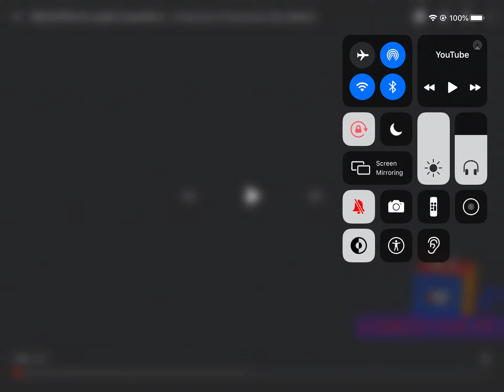(REQUESTED) SpongeBob SquarePants - I’m Ugly and I’m Proud Scan (Veg Replace)